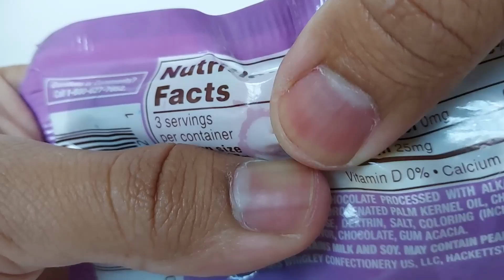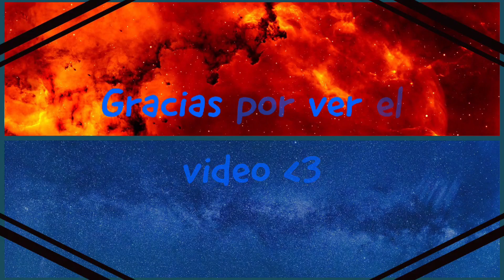M&M'S de BROWNIE unboxing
estos son los m&ms de brownie los cuales son unos chocolates con centro de brownie